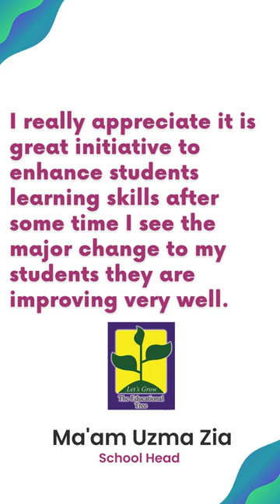The Education Tree - client feedback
LibXR is an education and entertainment platform for kids that combines traditional everyday objects with digital content in the form of augmented reality characters and educational course. We at LIBXR aim to create enjoyment and spark the love of learning, especially in children since a young age, with our engaging contents.